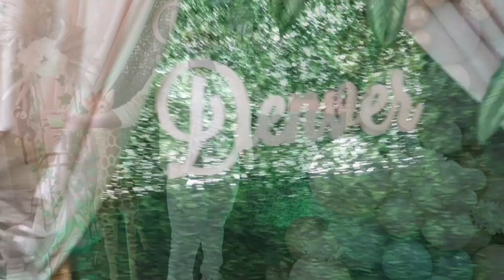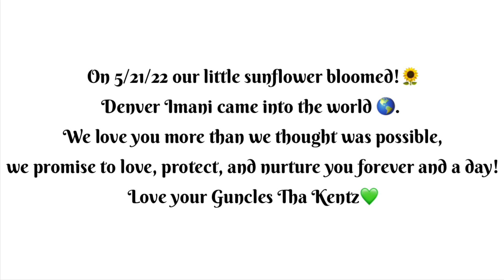Glam, Jungle, Safari, Themed Baby Shower For Baby Denver @ThaKentz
Hey guys! The day has finally come!!! Our niece Denver’s Jungle Glam Themed Baby shower!!! Join us as we celebrate the expectance of her arrival with family and friends.

We have fun around here!

Party Planner Instagram info:

Design- @kierfullyplanned  @encoreevents
Cake-@mbmakescakes
Desserts-@desserts_allure